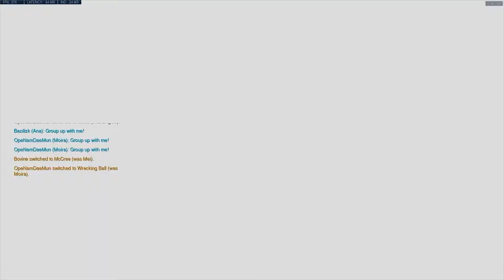Game 2-4 Blizz Loss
OW Div - Game 2-4 09DEC18 Loss